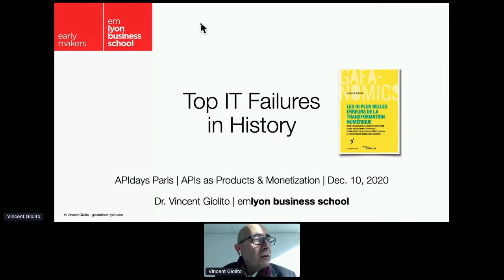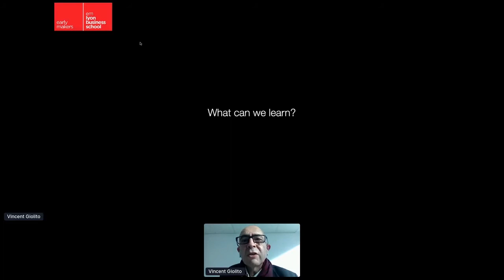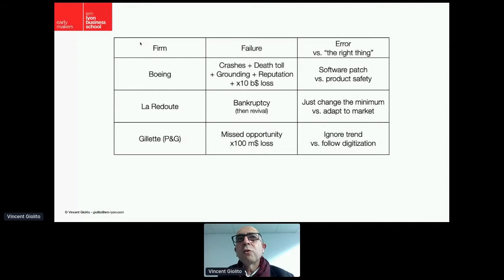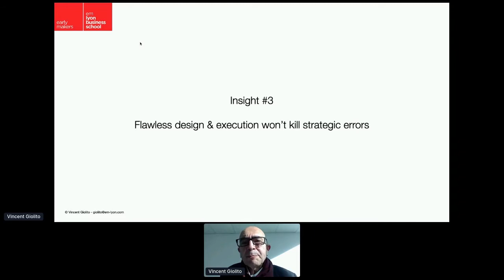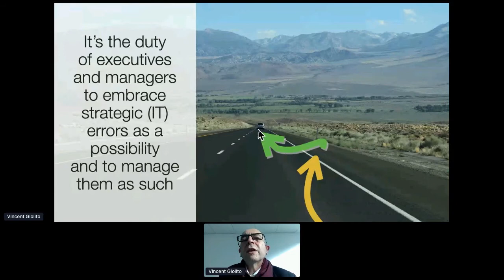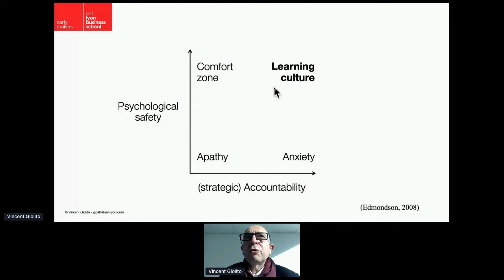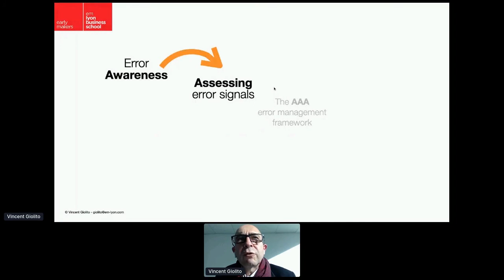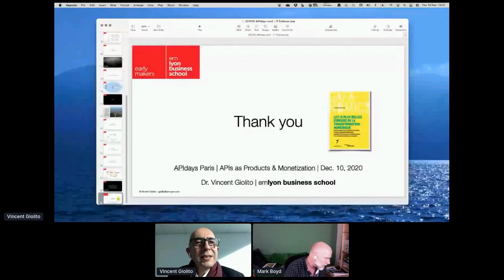Apidays LIVE Paris 2020 - The top IT failures in history Vincent Giolito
The top IT failures in history
Vincent Giolito, Associate Professor, Director of Executive Education
at EM Lyon Business School